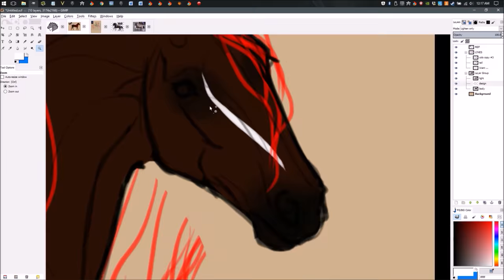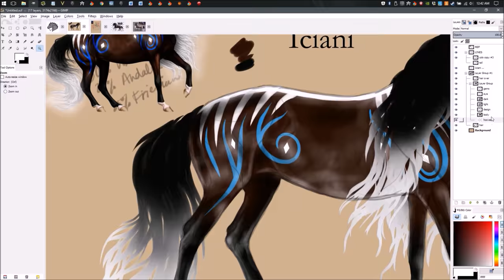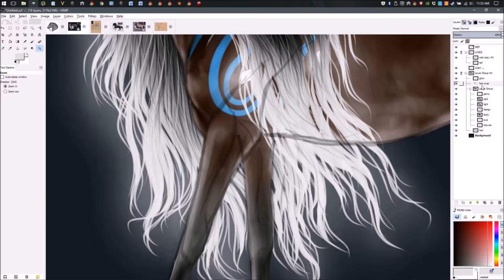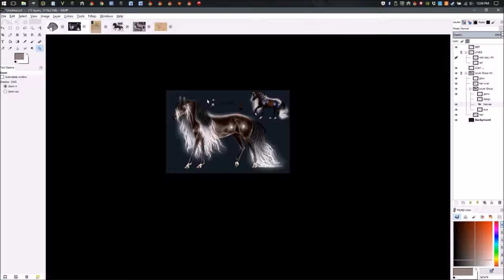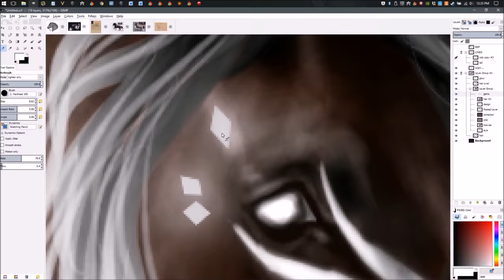SpeedPaint: Bay Fantasy Mare "Iciani"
"ee•see•AHN•ee"
1/2 warmblood, 1/4 andalusian, 1/4 friesian fantasy mare
3rd generation speedpaint!:

Naijisi doesn't have a mother, the ancestry speedpaints stop with her XD

Hope you like her, I had trouble with the design for a long time!